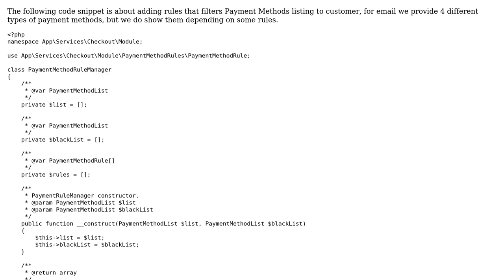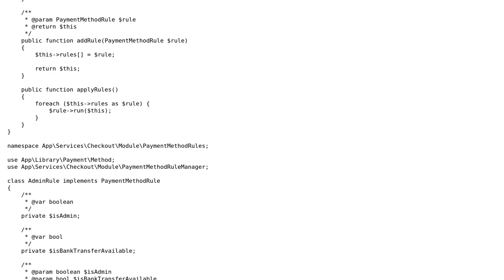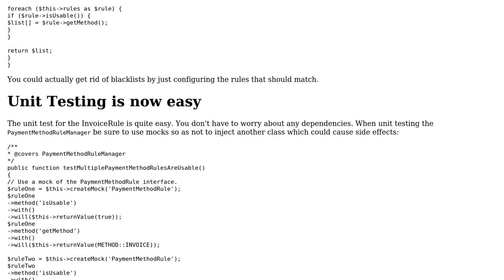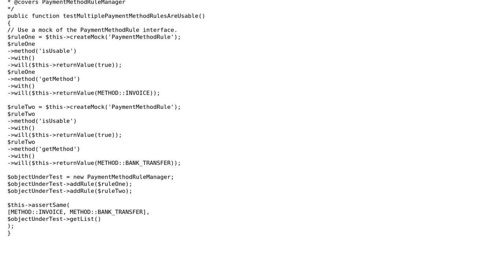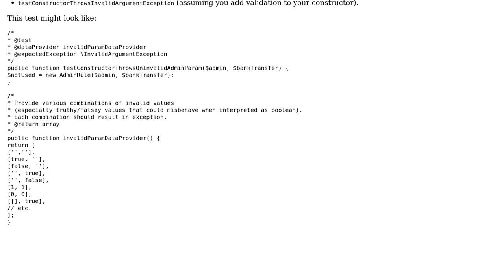Code Review: PHPUnit test for a PaymentMethodRuleManager (2 Solutions!!)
Code Review: PHPUnit test for a PaymentMethodRuleManager

With thanks & praise to God, and with thanks to the many people who have made this project possible! | Content (except music & images) licensed under CC BY-SA | Music | Images & others | With thanks to user Paul user Mike Brant user Dahab user 200_success and the Stack Exchange Network Trademarks are property of their respective owners. You are responsible for your own actions.